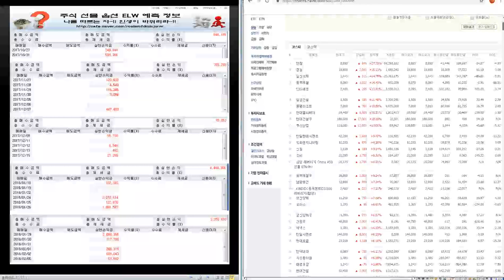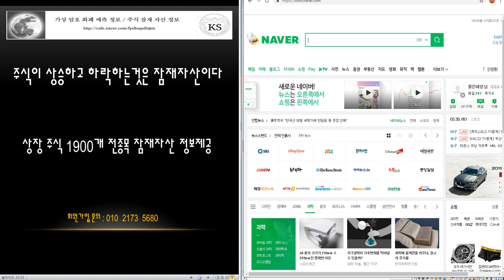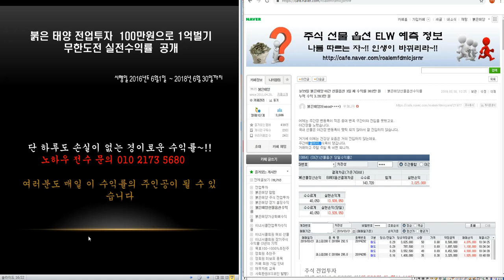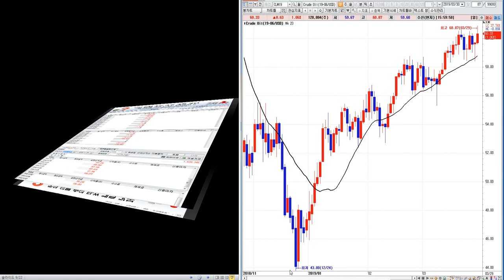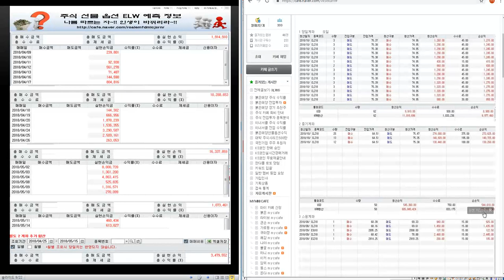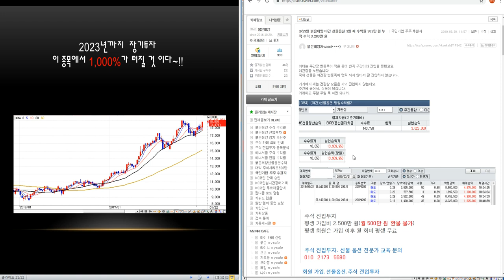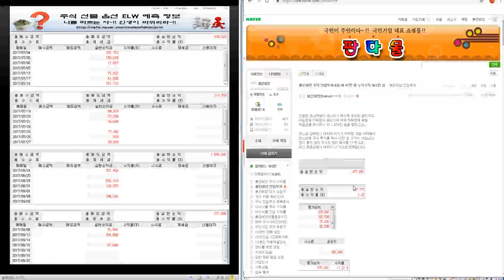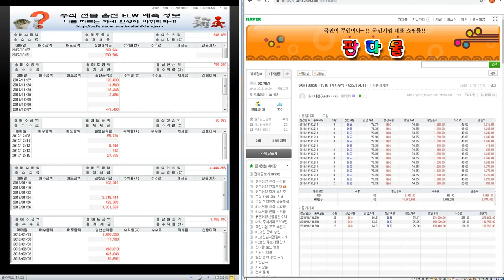3/29일 미국주식 크루드오일 투자로 수십 억 불린 회원 이야기~!! 붉은태양 야간 선물옵션 3일 째 수익률 302만 원 누적 수익 3.283만 원